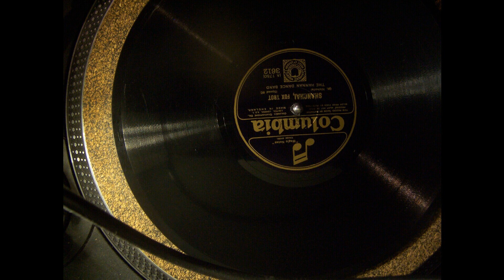Hannan dance band - Shanghai (Columbia3612) (1925)